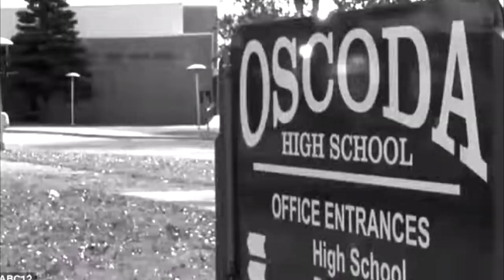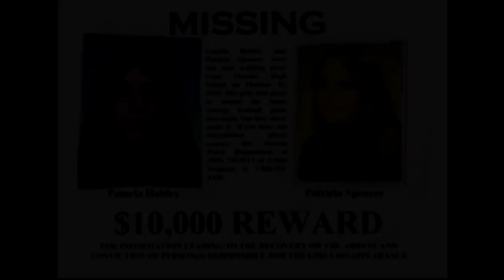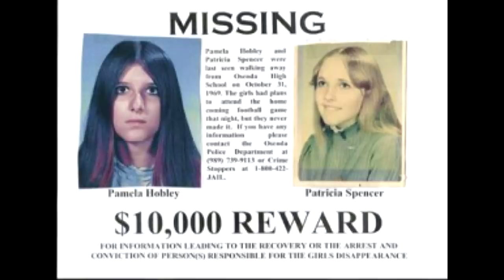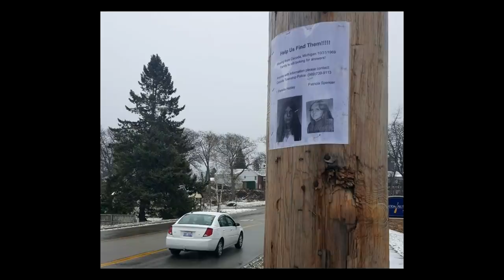O QUE ACONTECEU COM PATTY SPENCER E PAM HOBLEY? l CASOS MISTERIOSOS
No dia 31 de Outubro de 1969, Pamela Hobley e Patricia Spencer saíram da escola mais cedo e não retornaram para casa.